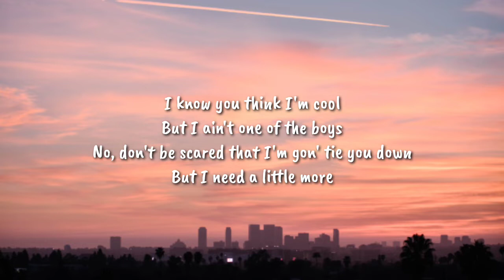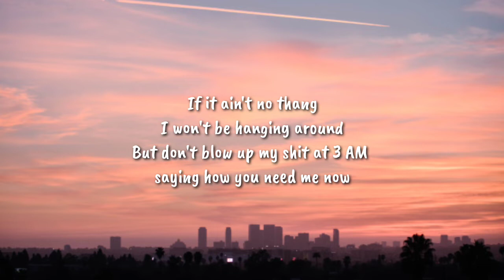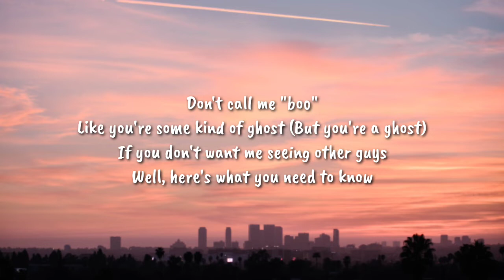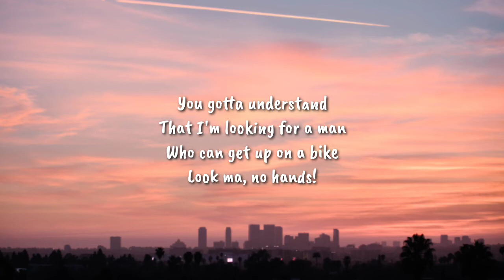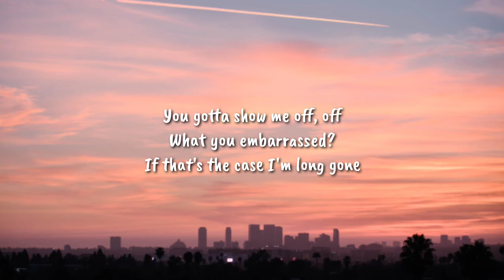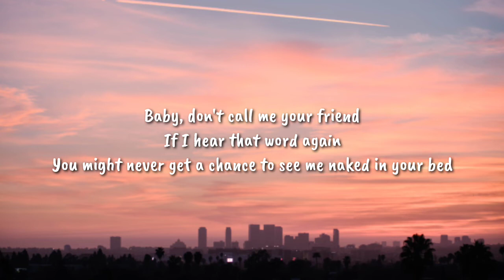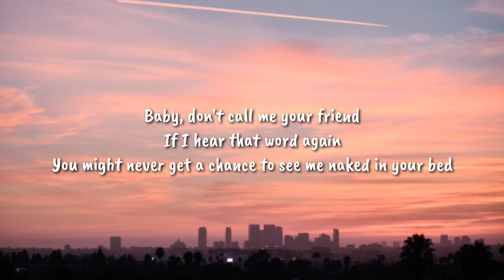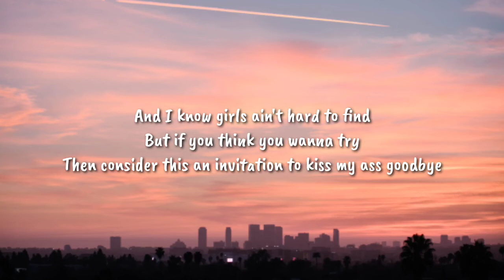Meghan Trainor - Title (Lyrics)